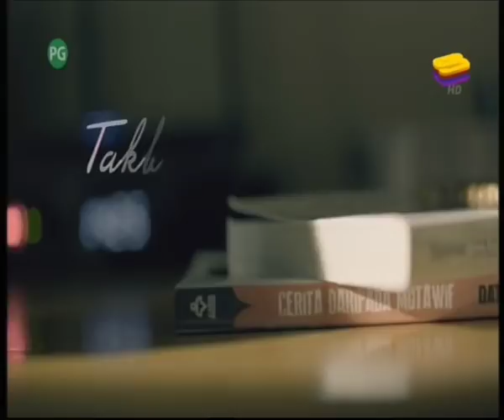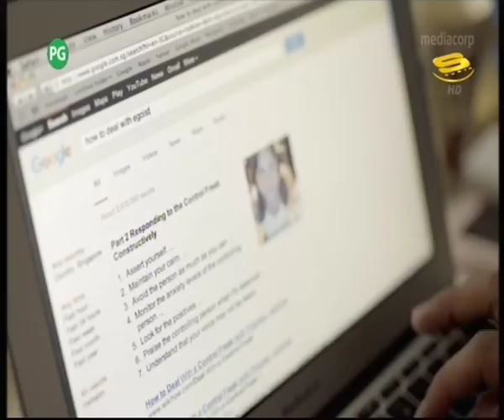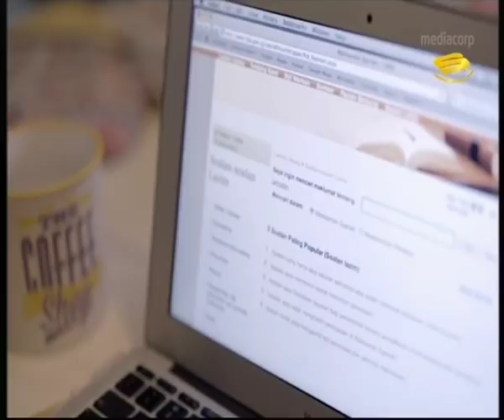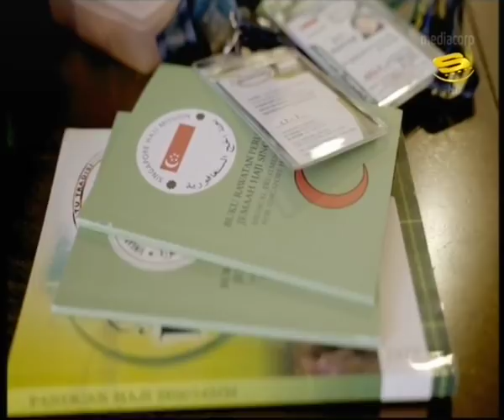Rubiah Suparman Takbir Nan Syahdu